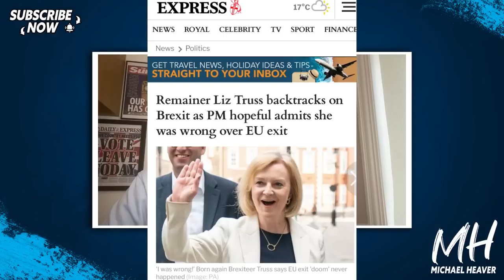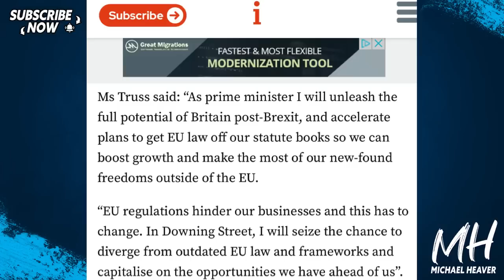Liz Truss To ABOLISH All EU Rules By 2023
"Liz Truss vows to start a ‘bonfire of EU red tape’ to spark UK economic growth, Tory leadership candidate says all retained EU law will be reviewed and scrapped by 2023 if it does not help the UK economy" The I